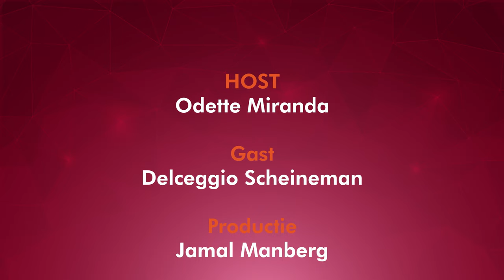Q-Time met Delceggio Scheineman